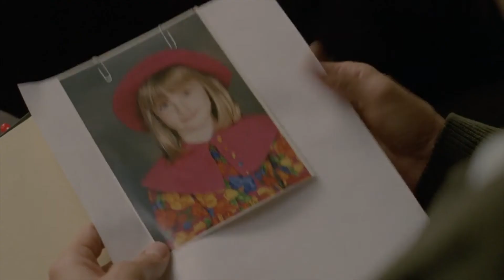Why True Detective is a Masterclass in Writing Interesting Characters | DanyalFryer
Learn why True Detective is a masterclass in writing interesting characters. In this video, we’ll be breaking down how True Detective by HBO and Nic Pizzolatto can make you a better writer by looking at how the show builds interesting characters that truly hook and engage the audience in their lives and hero’s journeys. We’ll briefly look at the True Detective story, how it has been shaped by character and what we can learn from True Detective in regards to us developing our own characters with these concepts in mind.

Recommendations:
True Detective
Joseph Campbell’s Book
Thomas Ligotti
Albert Camus
Friedrich Nietzche

Gear used in the creation of this video:
(Camera) Sony a7 III
(Portrait) Sony 55mm
(Wide) Sony 24mm
(Zoom) Tamron 28-75mm
(Mic) Deity V-Mic D3 Pro
(Recorder) Zoom H4n Pro
(Small LED) Aputure MC
(Medium LED) Godox SL60W
(Large LED) Godox SL-200
(Support) ProMaster Light Stand
(Modifier) Neewer Bowens Softbox

New videos will be scheduled to upload regularly, aiming to bring new content to you all to help you with tips, advice and other information along the way.  These are aimed at writers with writing tips, screenwriters with screenwriting tips and role-players who want to write for their RPG campaigns and improve their storytelling – as well as exploring the stories of games, tv shows and more – and exploring the different ideas and concepts related to filmmaking, writing, creativity, storytelling and more – this one focusing on Why True Detective is a Masterclass in Writing Interesting Characters | DanyalFryer

Best regards, keep writing, storytelling and being awesome!

Danyal

PS: Just getting started with writing, filmmaking or storytelling in general?  Start learning today and getting stuff done – this has been my visual essay called Why True Detective is a Masterclass in Writing Interesting Characters | DanyalFryer